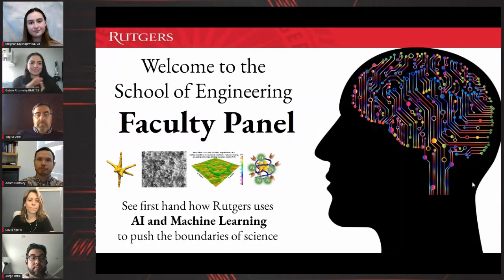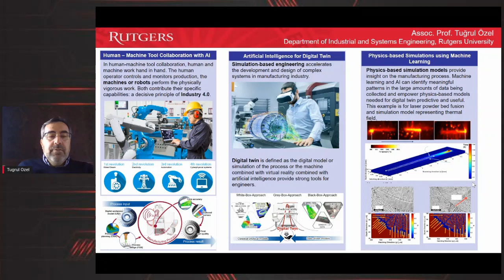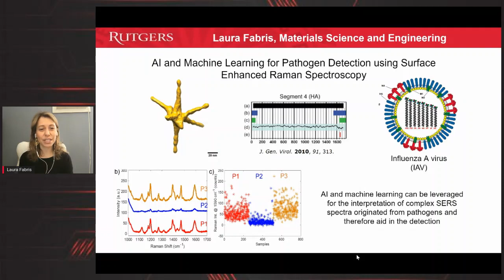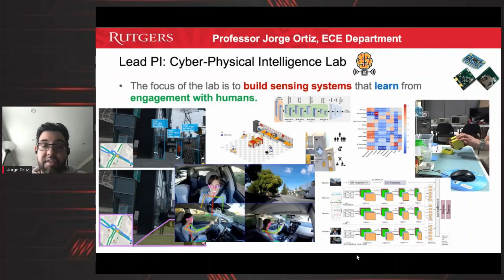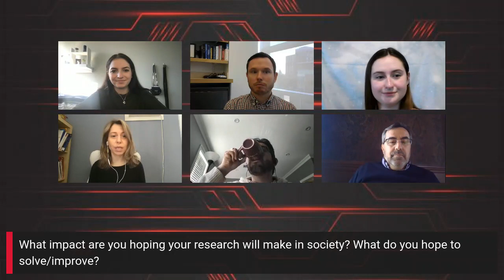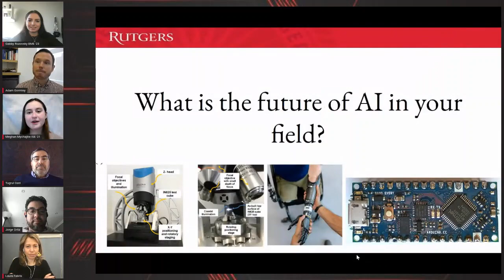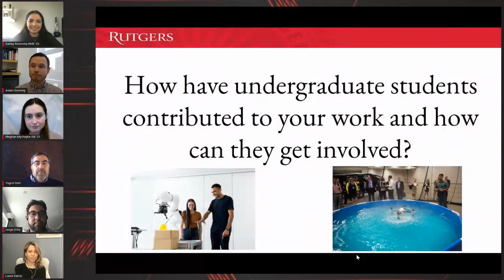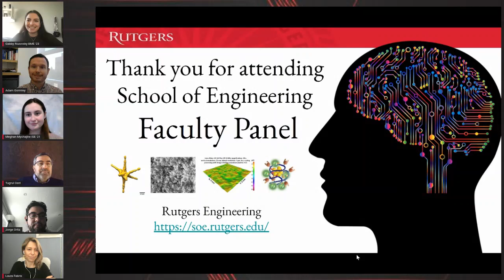AI & Machine Learning Faculty Research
Meet RU Engineering faculty and hear how artificial intelligence and machine learning intersect with many different fields of research.

On this panel, you will be hearing from Dr. Ozel, Dr. Fabris, Dr. Ortiz and Dr. Gormley about their research. Dr. Ozel, from the Industrial and Systems Engineering department,  focuses on advanced manufacturing, smart manufacturing, metal additive manufacturing and 3D printing using physics-based simulation modeling, and machine learning methods. Dr. Fabris, from the Materials Science and Engineering department, rationally designs plasmonic nanomaterials to address biologically and medically relevant questions and, most recently, to design efficient nanostructured photocatalysts. In this respect, she leverages AI to interpret complex spectroscopic responses of molecules, in particular disease biomarkers, and to identify unexplored parameter spaces in the synthesis of nanoparticles. Dr. Ortiz, from the Electrical and Computer Engineering department, focuses on building and studying sensing systems that learn about human behavior, from human feedback, and with humans to improve system objectives and enhance people’s lives. Dr. Gormley, from the Biomedical Engineering department, seeks to develop bioactive nanobiomaterials using robotics and artificial intelligence.

Time Stamps
0:00 Introduction
2:24 Faculty Bios
2:36 Dr. Ozel- ISE
3:18 Dr. Fabris- MSE
4:00 Dr. Ortiz- ECE
4:45 Dr. Gormley- BME
5:20 Faculty Research
5:25 Dr. Ozel- ISE
10:10 Dr. Fabris- MSE
15:25 Dr. Ortiz- ECE
20:07: Dr. Gormley- BME
22:40 Panel Questions:
22:41 Question 1) What impact are you hoping your research will make in society? What do you hope to solve/improve?
30:18 Question 2) What is the future of AI in your field?
37:27  Question 3) How have undergraduate students contributed to your work and how can they get involved?
45:39 Conclusion